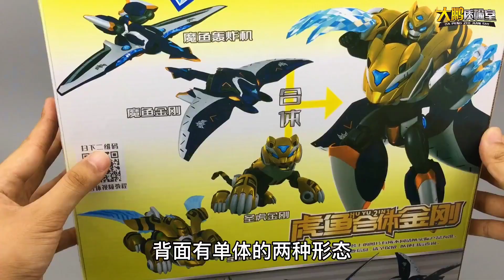这是神兽金刚？虎鱼金刚！神兽金刚5超能晶甲二合体 【大鹏质检员】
本频道内容都经过严格筛选，确保对儿童绝对安全，不会包含任何不适宜的情节。 这是神兽金刚？虎鱼金刚！神兽金刚5超能晶甲二合体 【大鹏质检员】
哈喽，大家好
90后工科男，喜欢把玩一切和玩具有关的东西